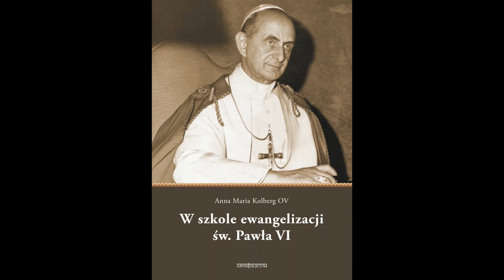W szkole ewangelizacji św Pawła VI ks Artur Płaziński 9 11 2022